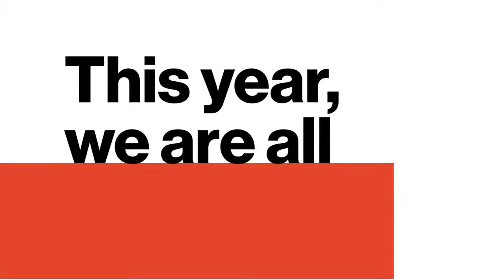Connectivity Drives Creativity | Storytellers Brand Studio | Verizon [Live Stream]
Join Verizon and nonprofit Digital Promise for a live storytelling show with everyday Americans about the life-changing difference access to technology makes.

Sept. 22 at 5 p.m. / 8 p.m. ET